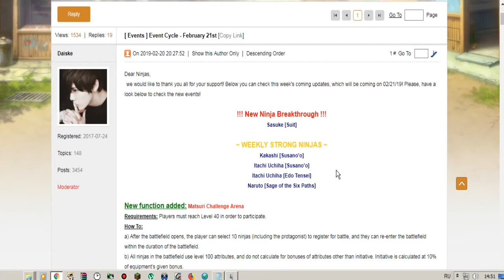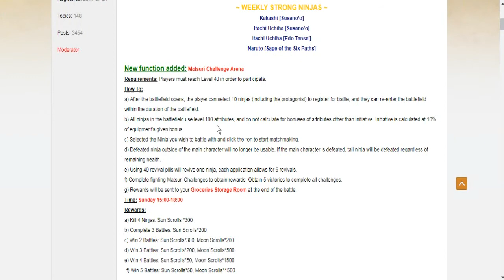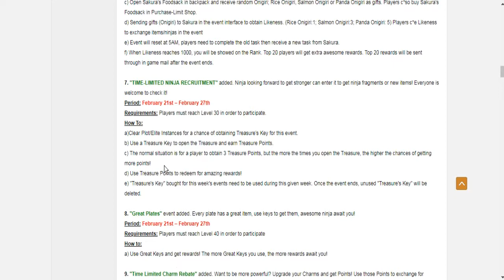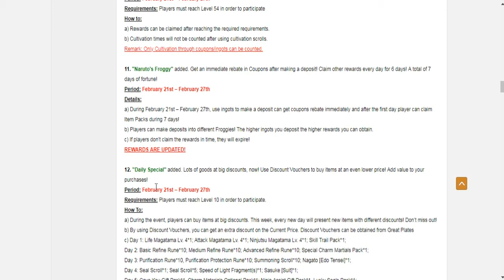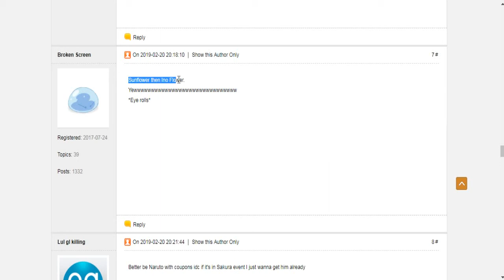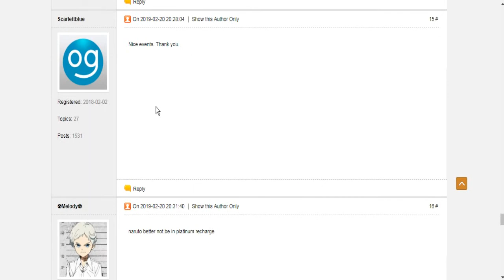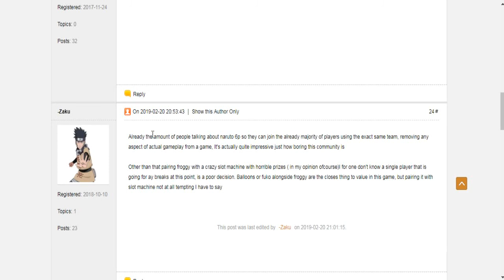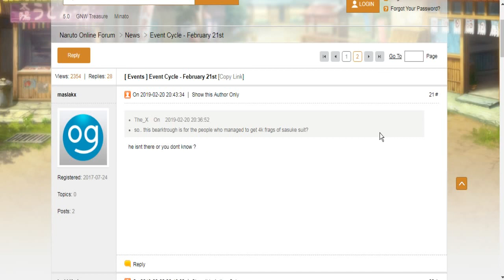Ивенты в наруто онлайн 21.02.2019